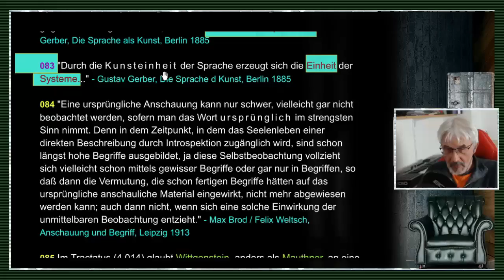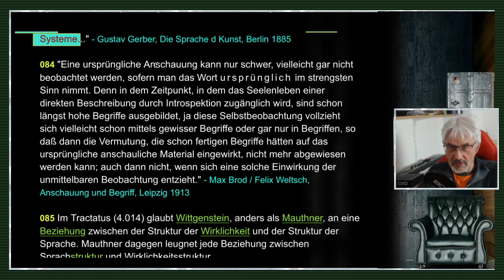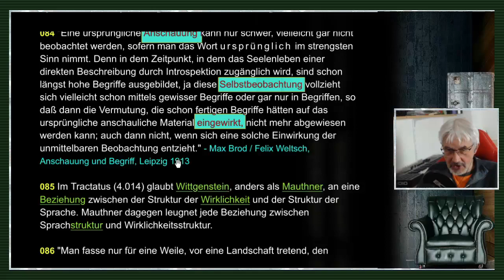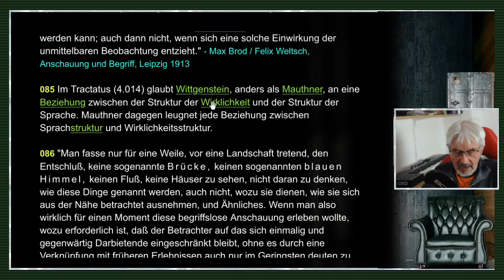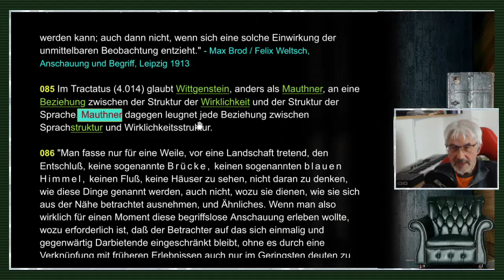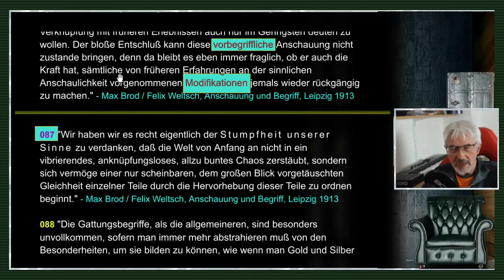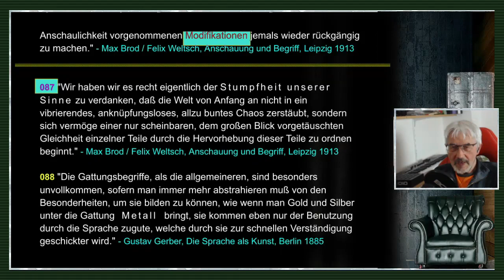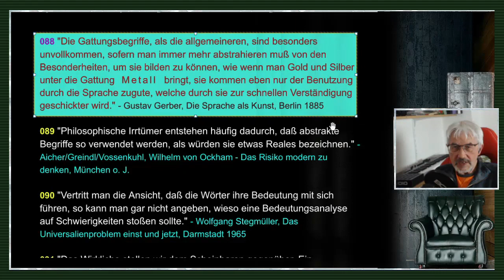gleichsatz - Abstraktionen / Nominalismus / Sprachkritik - Folge 15/71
FOLGE 15: ABSTRAKTIONEN / NOMINALISMUS / SPRACHKRITIK: // "Die Sprache, welche das Kind, gegen das Ende des ersten Lebensjahres oder in der ersten Hälfte des zweiten Jahres auszuüben pflegt, arbeitet mit dem denkbar geringsten Wortschatz, mit verstümmelten Nachahmungen der Lautkomplexe erwachsener Personen und mit sehr unbestimmten Bezeichnungen äußerst unvollkommen erfaßter Wahrnehmungsinhalte. Dagegen braucht keine jener höheren geistigen Funktionen in Kraft zu treten, die wir als die Träger der logischen Prozesse, der Begriffsbildung, des Urteilens und Schließens ansehen." - Ernst Meumann, Die Entstehung der ersten Wortbedeutungen beim Kind //